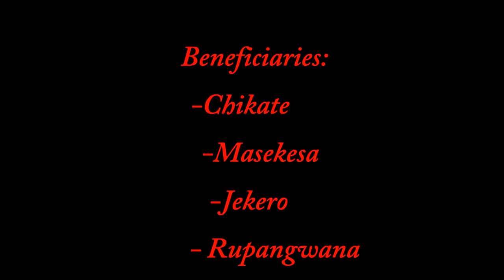Rupangwana PWS Part 1